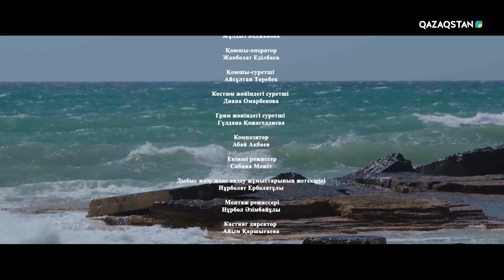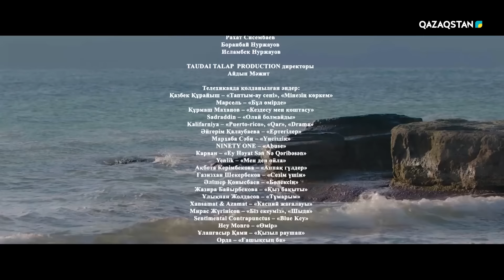«Сезім толқыны 2» телехикаясы. 25-бөлім